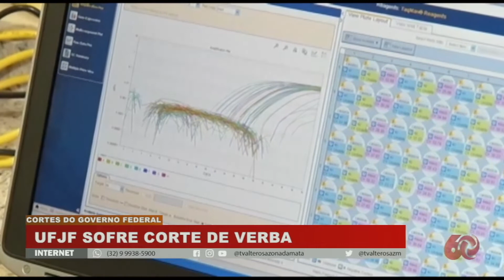UFJF sofre mais um corte de verbas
Reitor da Universidade Federal de Juiz de Fora, fala sobre os impactos gerados na instituição com o corte de R$ 30 milhções no orçamento.